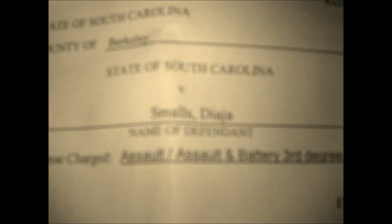Pook - Bars behind bars (Good evening freestyle)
Freestyle over mac miller's good evening beat.